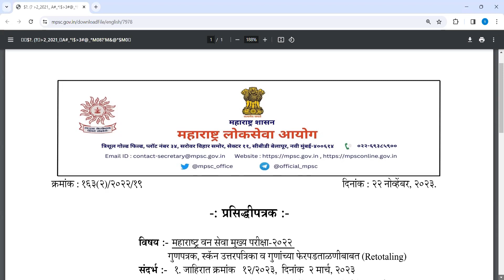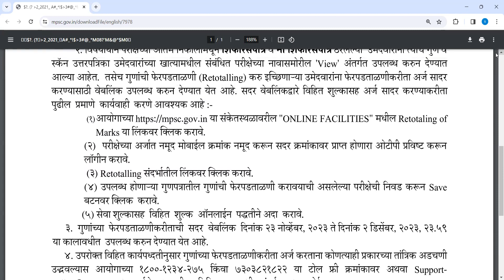MPSC NEW IMP UPDATE